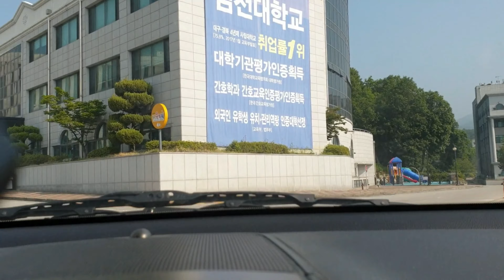The Class Has Begun(문진주)Lucky Pearl❤❤❤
The class has begun here in South Korea. It's back to reality as a mother it is my responsibility to take my children to school and pick them up after class.